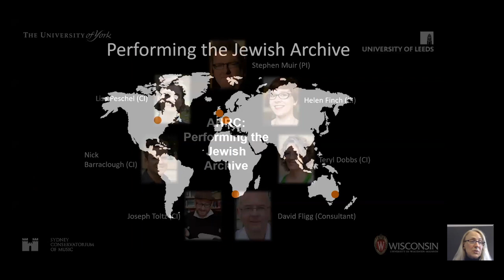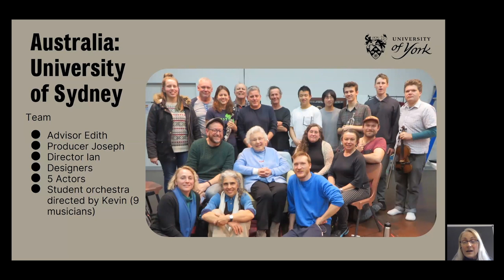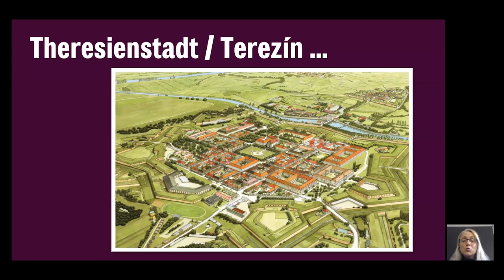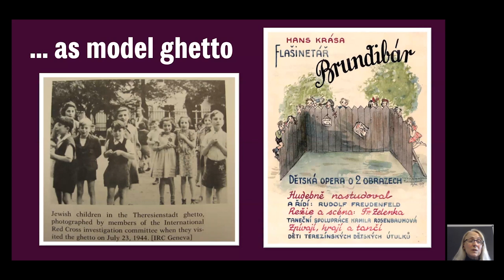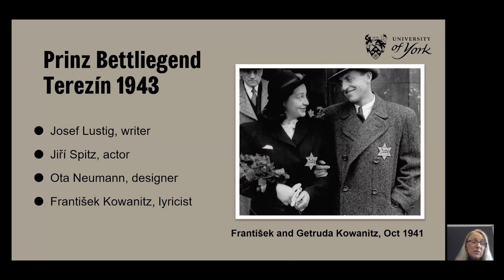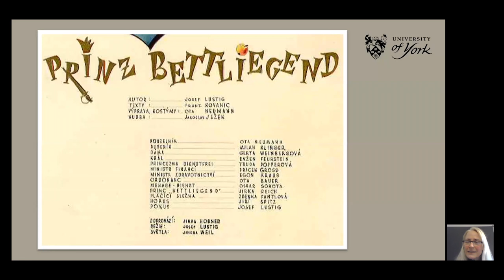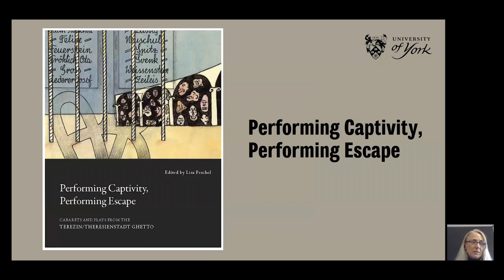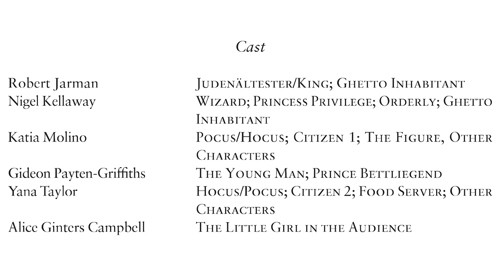Wartime Cabaret: Remaking Theatre from a Jewish Ghetto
In 2017, two teams of artists from Australia and South Africa reimagined a cabaret created in 1943 by Jewish prisoners in the wartime ghetto at Terezín (Theresienstadt) in Czechoslovakia. Using video from both performances, Dr. Lisa Peschel, Associate Professor in Theatre at the University of York, shows how the artists used the archival traces of the original script to bring Terezín’s past into our present while engaging with deeply felt contemporary concerns.

This event is part of the 2022-23 Harriet & Kenneth Kupferberg Holocaust Center (KHC) and National Endowment for the Humanities (NEH) Colloquium, “Trauma, Remembrance and Compassion.” The event is organized by the KHC and is co-sponsored by the Ray Wolpow Institute for the Study of the Holocaust, Genocide, and Crimes Against Humanity at Western Washington University; the Sam & Frances Fried Holocaust and Genocide Academy at the University of Nebraska at Omaha; the Nancy & David Wolf Holocaust and Humanity Center; and the Center for the Study of Genocide and Human Rights at Rutgers University. For more information about the Harriet & Kenneth Kupferberg Holocaust Center, please